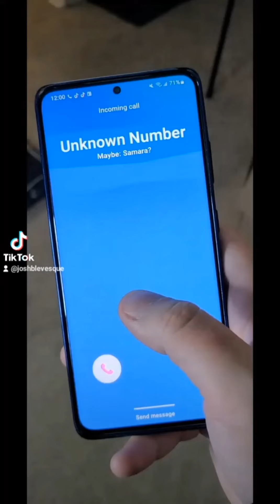Horror Icons Hangout - Season 1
I started this series on T_kt_k but figured I'd post them here too just in case.

Freddy, Jason, Michael, Chucky, Leatherface, Ghostface, and more all kill time just hanging out in a shared apartment.